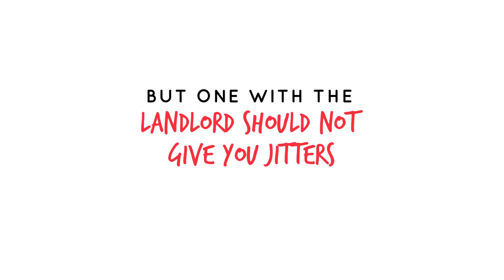Nestaway Landlord Interview AD - Tenants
for landlord intervention free rental homes.